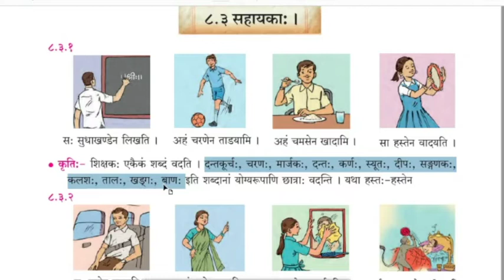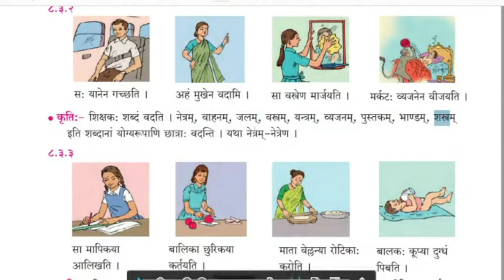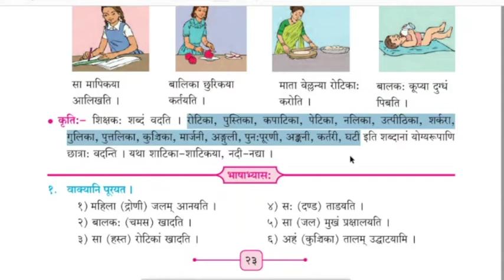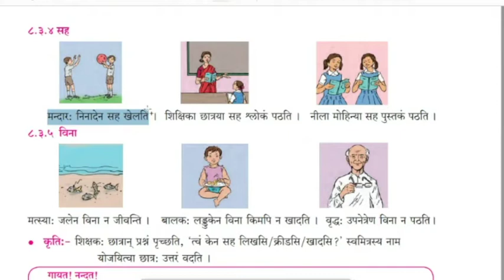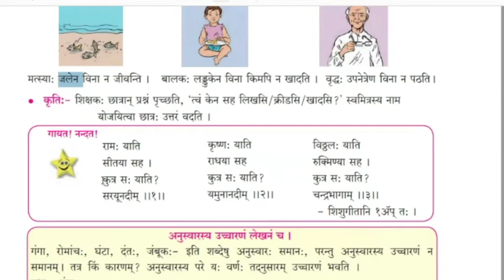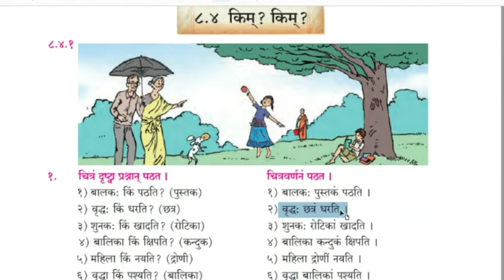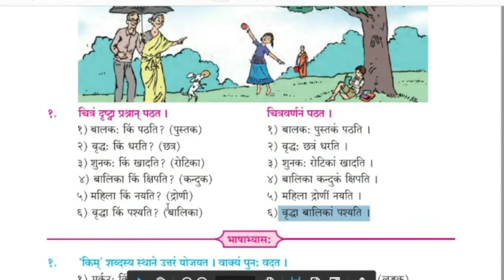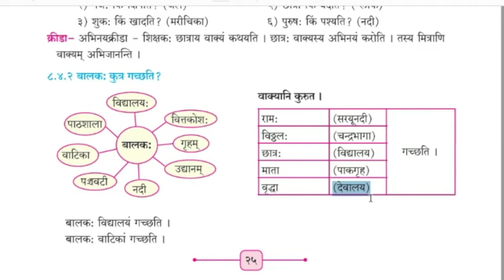8th Std. सहायका: